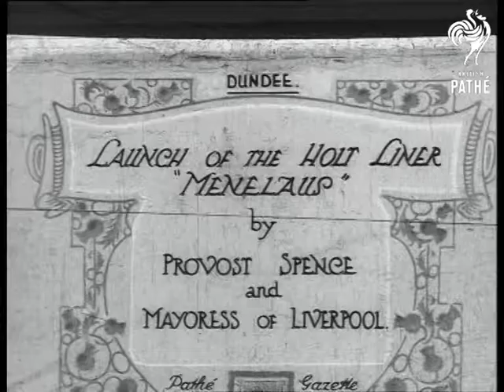Launching Of Menelaus (1923)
Item title reads - Launch of the Holt Liner "Menelaus" by Provost Spence and Mayoress of Liverpool. Dundee, Scotland.

The camera pans across the group including the Mayor and Mayoress.  M/S as Mayoress presses launching button on Union Jack covered machine and smashes bottle against side.  M/S as it slides into the sea.  M/S of the ship in the water.

Note: name of Mayoress may be Mrs A. Rushton.
 FILM ID:304.03